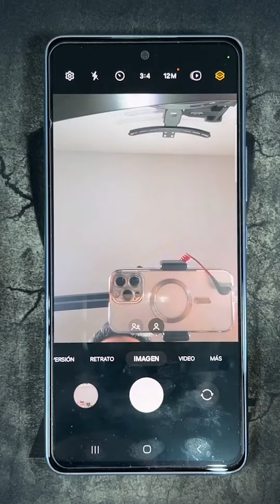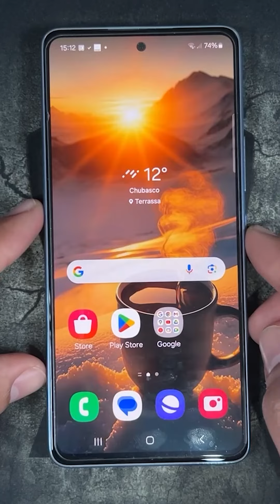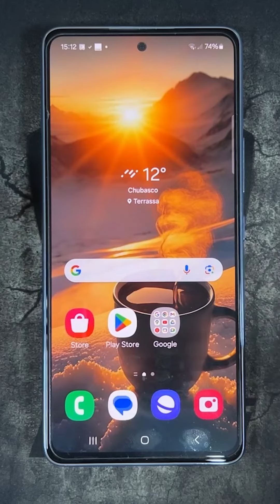Como Activar y Desactivar el Flash de la Camara en Samsung Galaxy S23, S23+ y S23 Ultra